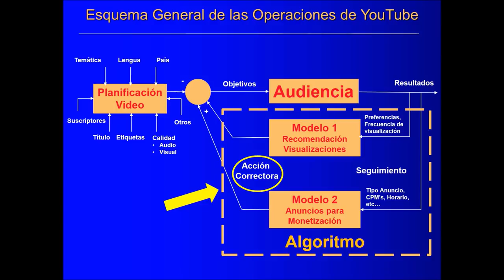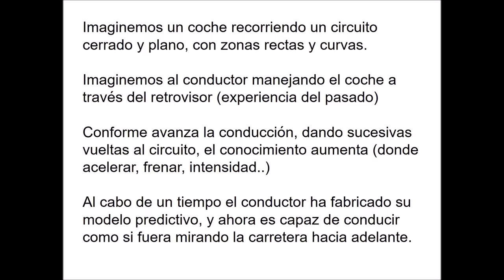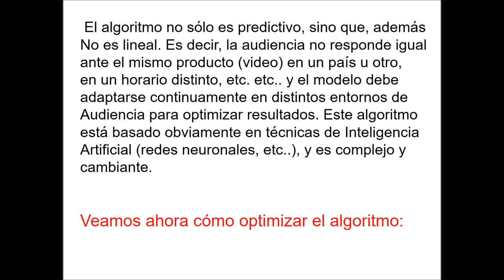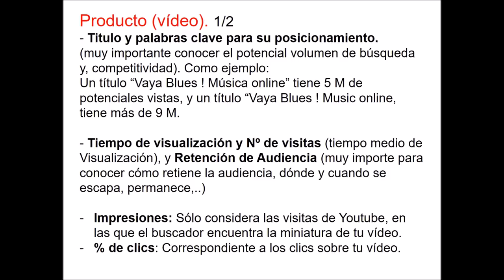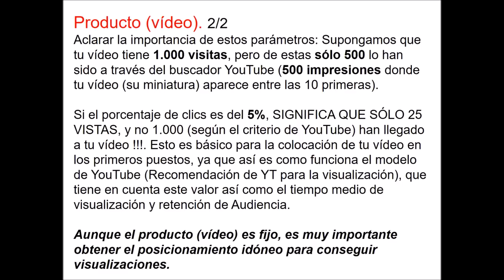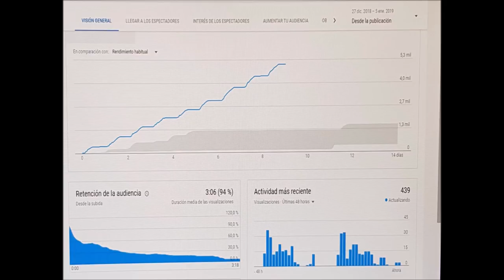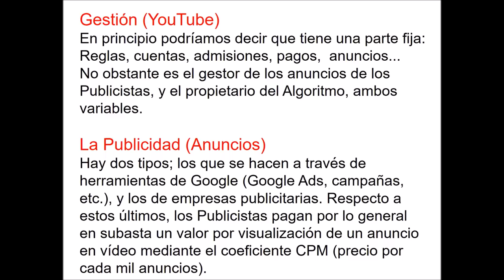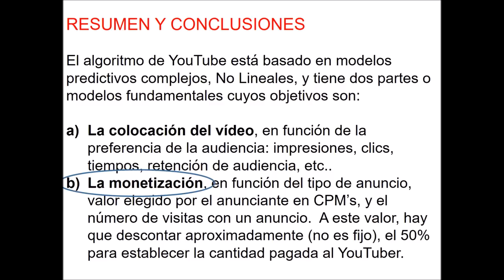Todo lo que debes saber y no te dicen para colocar tus videos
Una descripción sencilla y rigurosa para comprender y mejorar tu posición en YoTube mediante un mayor conocimiento del funcionamiento del Algoritmo de YouTube, cómo adaptarse y mejorar tus resultados.